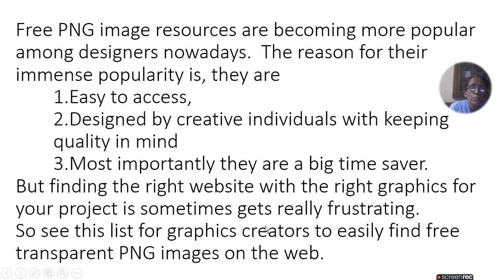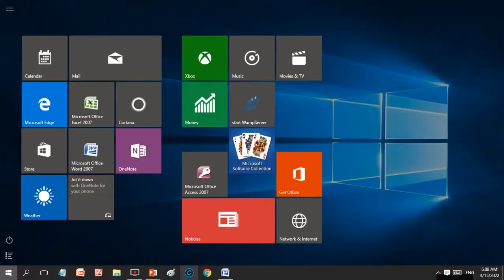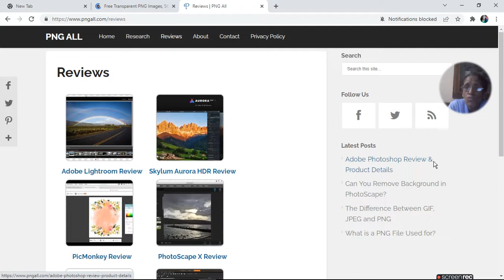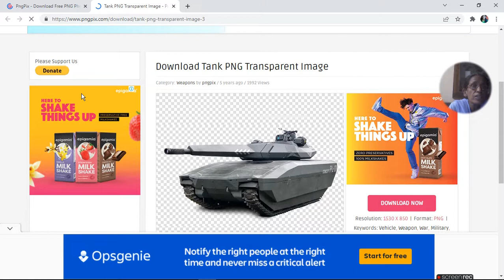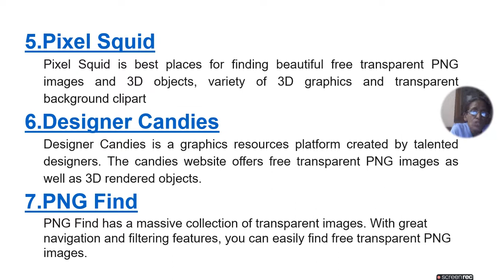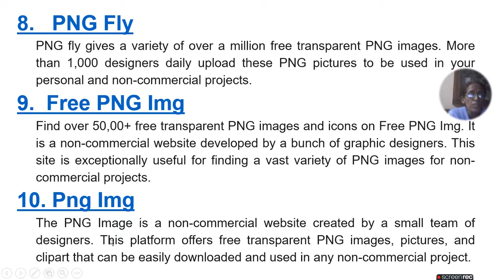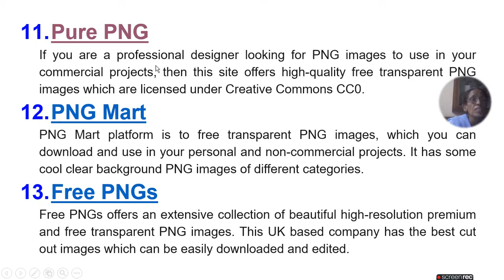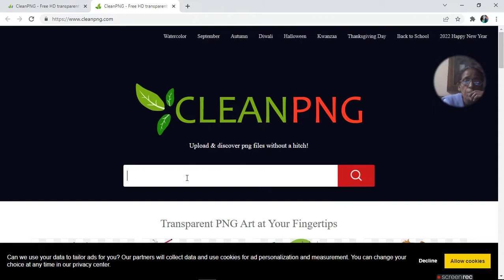Top 18 Websites to find free transparent PNG images | ratan agarwal it informer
Top 18 Websites to find free transparent PNG images

Free PNG image resources are becoming more popular among designers nowadays.

The reason for their immense popularity is, they are
• Easy to access,
• Designed by creative individuals with keeping quality in mind
• Most importantly they are a big time saver.
But finding the right website with the right graphics for your project is sometimes gets really frustrating.
So see this list for graphics creators to easily find free transparent PNG images on the web.
1. Pixabay
2. Stick PNG
3. PNGAll
4. PNG Pix
5. Pixel Squid
6. Designer Candies
7. PNG Find
8. PNG Fly
9. Free PNG Img
10. Png Img
11. Pure PNG
12. PNG Mart
13. Free PNGs
14. Mrcutout
15. Kiss PNG
16.  PNGTREE
17.  MIXKIT
18.  PNGWING